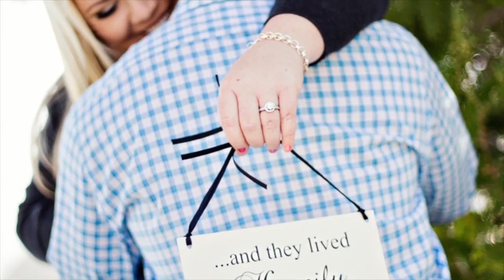Next 50 Finalists for Ben Bridge Wedding of the Century 2014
Congratulations to all 100 Finalists in the Ben Bridge $100,000 Wedding of the Century Sweepstakes 2014. You have already won an ArtCarved men's band valued at $299. Check back tomorrow to find out which 25 advance and win MIKIMOTO pearl stud earrings in 18K yellow gold and are still eligible for the grand prize!